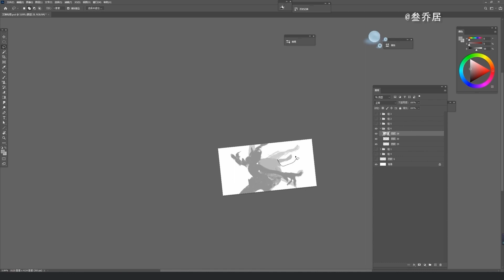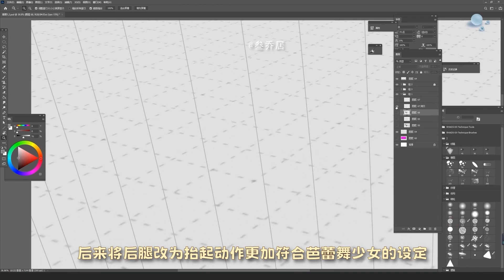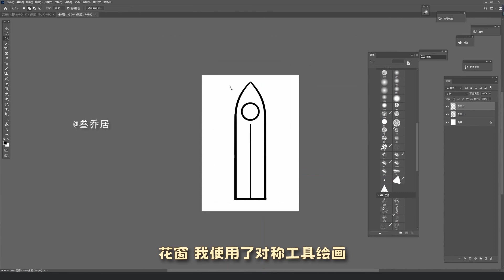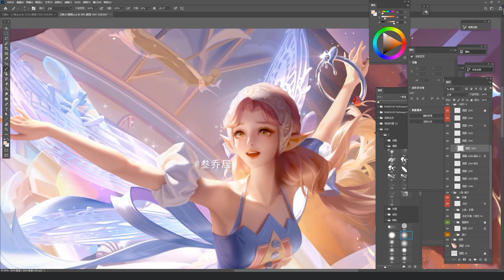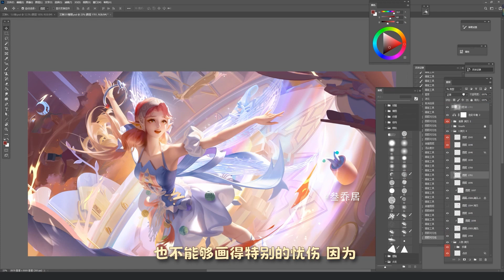【叁乔居】《王者荣耀》艾琳奇遇舞章 绘画过程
组织微博：@叁乔居 画师小姐姐：@困困在打盹
 感谢项目组的反馈